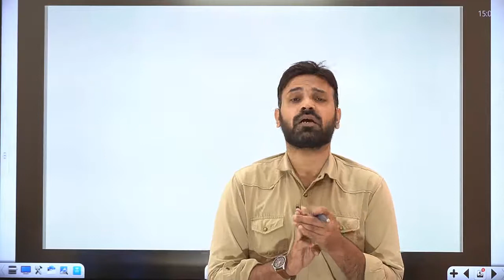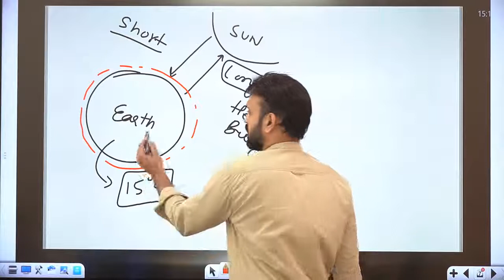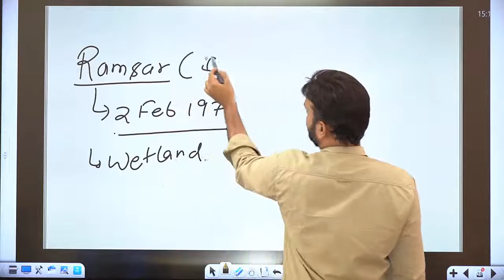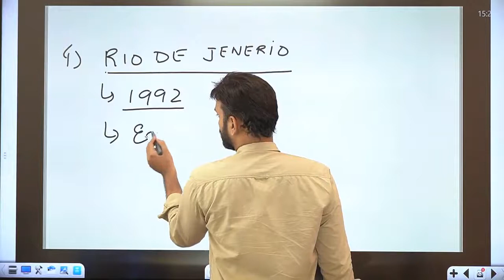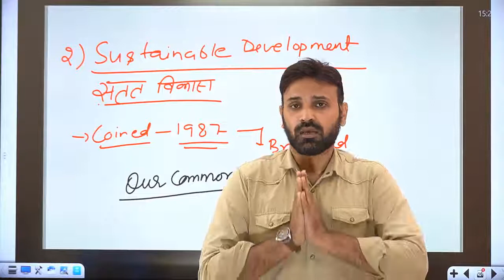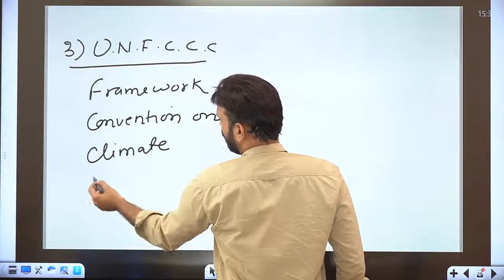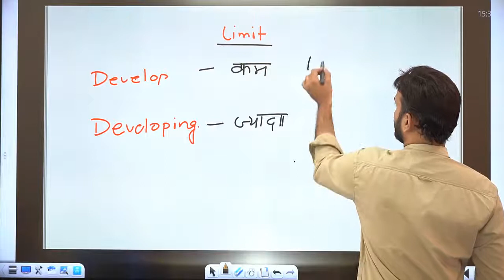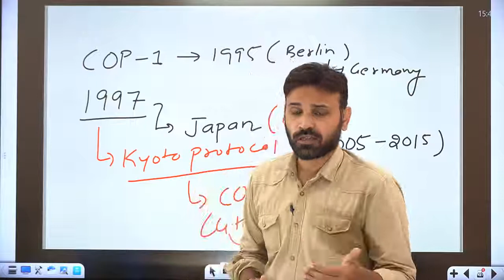TIMELINE OF ENVIRONMENT SUMMITS || विभिन्न पर्यावरणीय सम्मलेन || International ENVIRONMENTAL SUMMITS